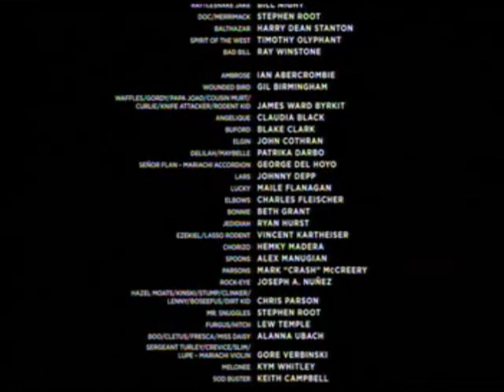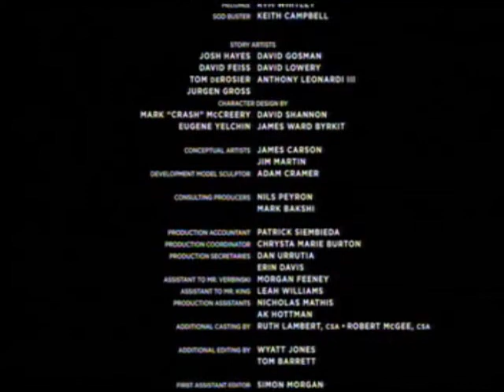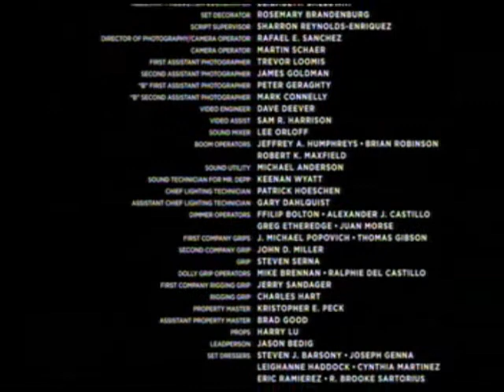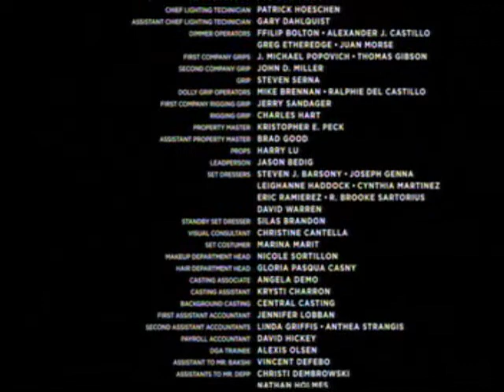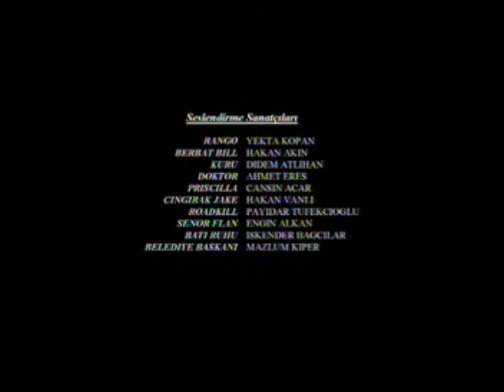Rango Credits Turkish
This is the 4:3 Rango Credits from a Turkish VCD.